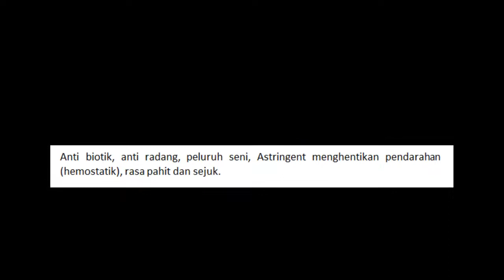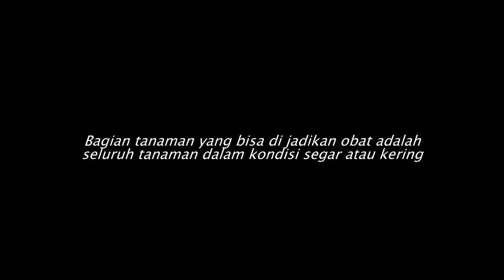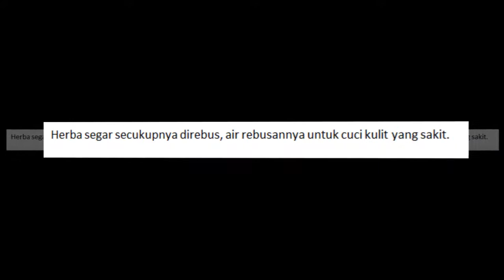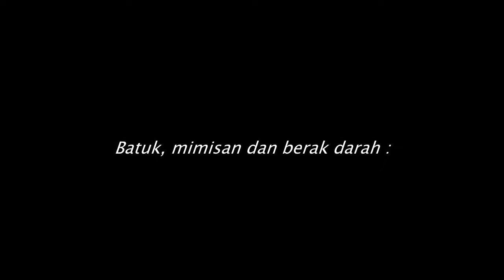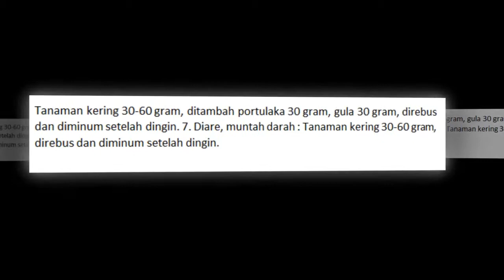Acalypha australis L for the treatment of amoebic dysentery, bleeding dan nosebleed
herbal4life presents information about plant information that can be utilized for treatment.

Acalypha australis L can be used as a medicine for amoebic dysentery, nosebleeds and burns, as for how:
amoebic dysentery :
Dry plants (whole stems) about 30-60 grams boiled, boiled water drunk 2 times and repeated for 510 days.
bleeding :
Dry plants 30-60 grams, boiled and drunk after a cold.
nosebleed :
Fresh herbs plus sugar to taste, crushed and then taped to the sick place.
Basiler dysentery:
Dry plants 30-60 grams, plus portulaka 30 grams, sugar 30 grams, boiled and drunk after a cold.